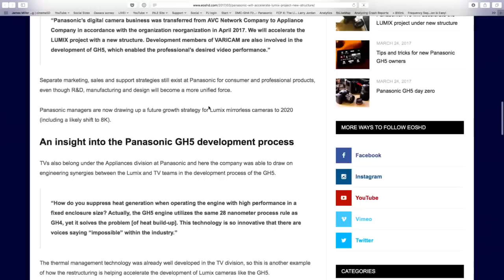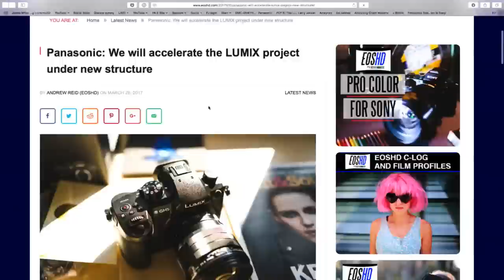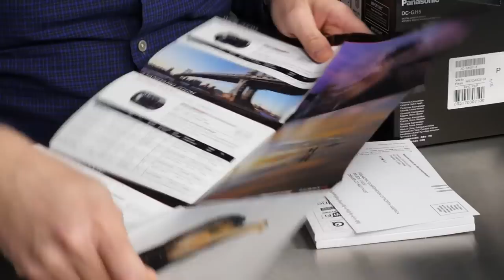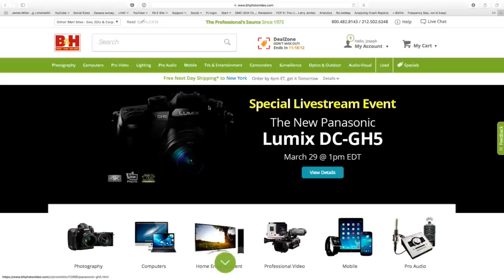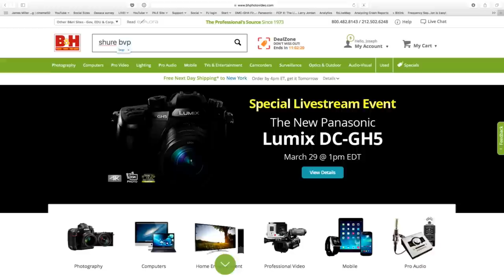UNBOXED! LUMIX GH5 & 12-60mm Leica Lens (real shipping boxes) —PhotoJoseph's Photo Moment 2017-03-29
We've done an unboxing before but that was a demo/sample unit. Now I have a REAL shipping production GH5 to open, along with the new Leica 12-60mm f/2.8-4.0 lens! So now let's see what's *really* in these boxes, shall we?

2:33 — Actual show starts!

•• Shure Fur Windjammer for VP83 and VP83F ••

•• Epiphan AV.io ••

-PhotoJoseph